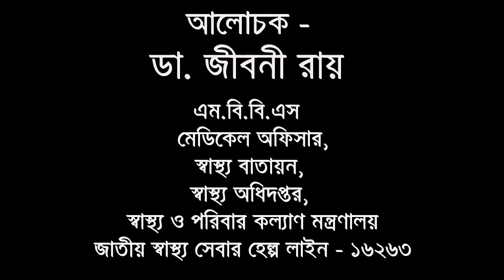সিজার VS নরমাল ডেলিভারি | কোনটা করবেন, কেন করবেন?- ডা জীবনী রায় MedSchool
Discussed by-
DR.JIBONI ROY
MBBS
Medical officer
Shastho Batayon
Health and Family Planning Ministry

ডা. জীবনী রায়
এম.বি.বি.এস
মেডিকেল অফিসার,
স্বাস্থ্য বাতায়ন,
স্বাস্থ্য অধিদপ্তর,
স্বাস্থ্য ও পরিবার কল্যাণ মন্ত্রণালয়
জাতীয় স্বাস্থ্য সেবার হেল্প লাইন - ১৬২৬৩